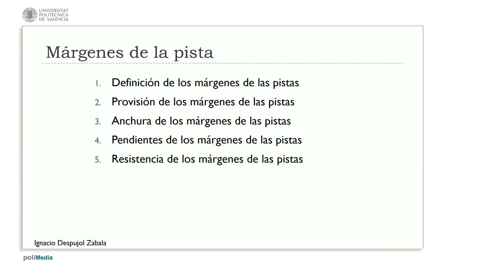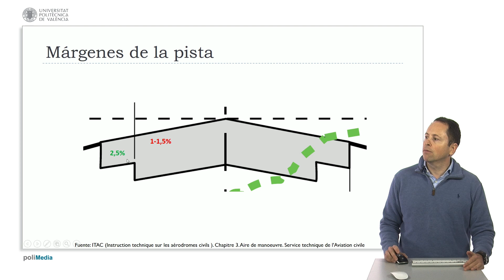Pistas. Márgenes | 37/123 | UPV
Título: Pistas. Márgenes

Descripción automática: En este video, se aborda la definición y características de los márgenes de las pistas de aterrizaje. Su función principal es facilitar la transición de la pista a la franja no pavimentada y proteger el pavimento de diversas formas de degradación, como puede ser el daño debido al chorro de los reactores o al deterioro del asfalto, además de prevenir que residuos o piedras dañen los motores de los aviones.

Se indica que estos márgenes deben ser resistentes para soportar el peso de aviones de grandes dimensiones que podrían salirse de la pista, especificando que son necesarios para aviones de categorías D, E o F. Se menciona que deben tener una pendiente transversal máxima del 2.5%, y si la pista es para aviones E o F de dos o tres motores, la suma del ancho de la pista y los márgenes debe ser de 60 metros, mientras que para aviones F de cuatro motores, debe ser de 75 metros. Se concluye señalando la importancia de dimensionar adecuadamente los márgenes en función del tipo y tamaño del avión.